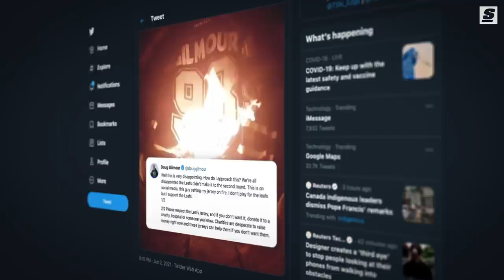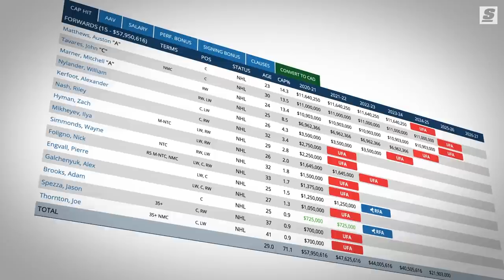3 Options For Maple Leafs After Latest COLLAPSE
Last week, in the wake of yet another early exit from the NHL playoffs, the Toronto Maple Leafs tortured fan base was beside itself. One question kept popping up; which star players from Toronto's roster deserve to return after coughing up a 3-1 series lead to the underdog Montreal Canadiens?

Written by: John Matisz (@MatiszJohn | Twitter)
Narrated by: Joseph Casciaro (@JosephCasciaro | Twitter)
Produced and Edited by: Zack Underhill (@ZackUnderhill | Instagram)
Thumbnail Design by: Daniel Long (@DloSupreme | Instagram)